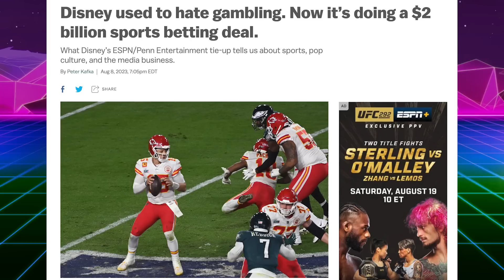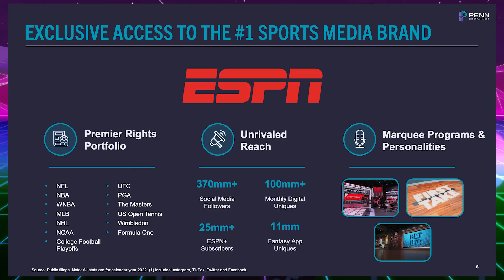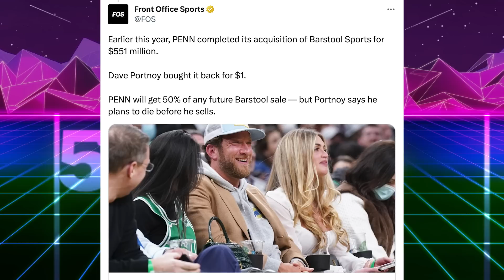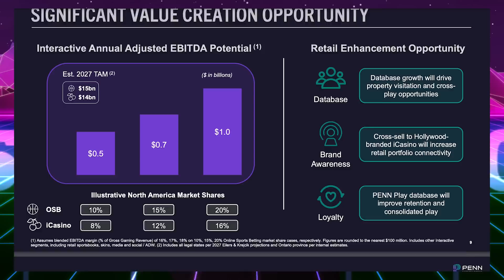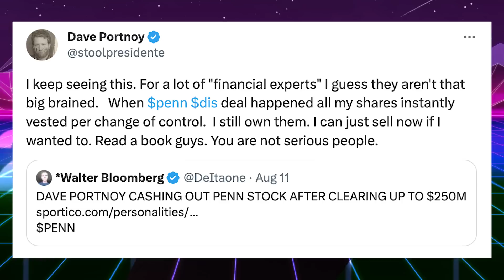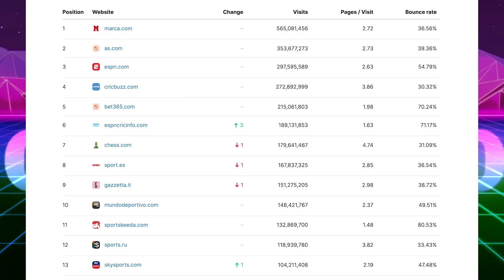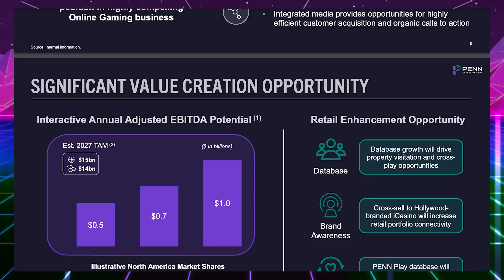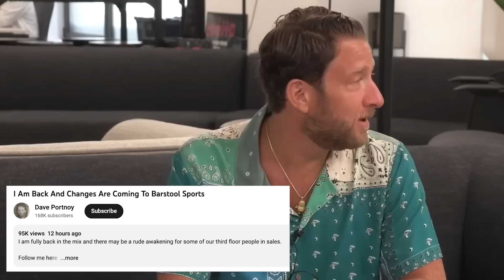Can ESPN Finally Destroy Barstool Sports?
Dave Portney purchased back Barstool from Penn ENT. for $1. Can his company survive without Sportsbooks? Is ESPN’s deal to create ESPN Bet actually good for Barstool?